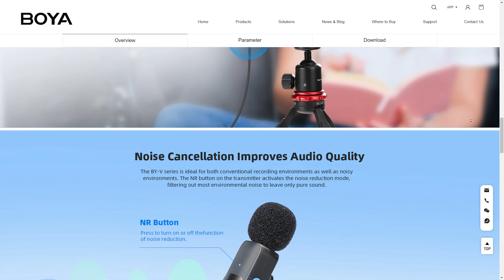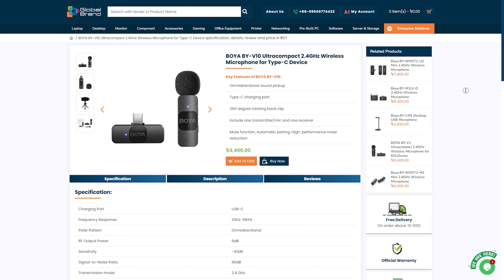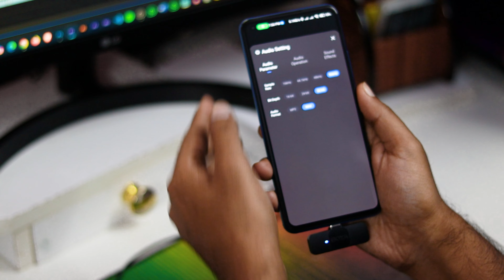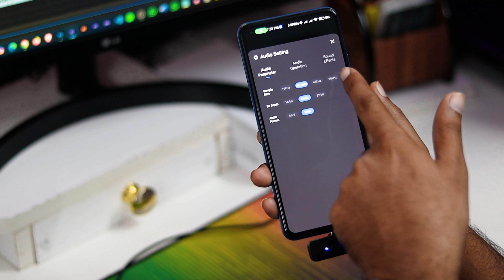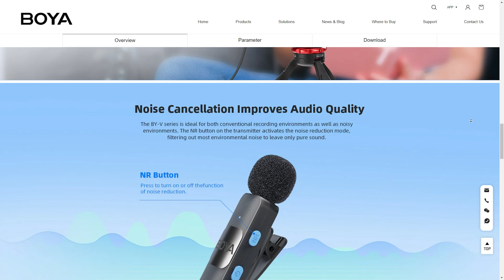স্মার্টফোনের জন্য BEST Microphone | BOYA BY V10 Wireless Microphone Review In Bangla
BOYA BY V10 Wireless Microphone Review In Bangla, in this video you can know the feature and sound quality of Boya BY-V10 Wireless Microphone. Boya BY-V10 is the best budget wireless microphone for your Android smartphone. It has type c port, noise cancelation and Plug n Play. Whatch this video to know more detials and sound test of Best Budget Boya Wireless Microphone. Thanks

👇 অনেকেই জানতে চান, আমি কি মাইক্রোফোন ও ক্যামেরা ও লেন্স ব্যবহার করি সেটা 👇
🎙️ আমি যে সকল মাইক্রোফোন ব্যবহার করি